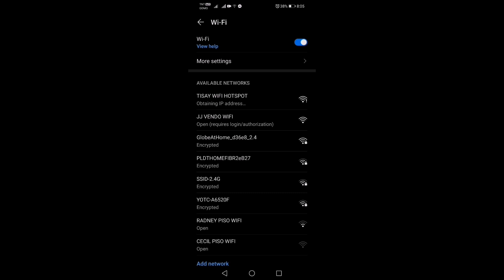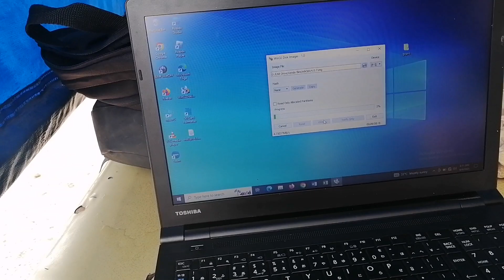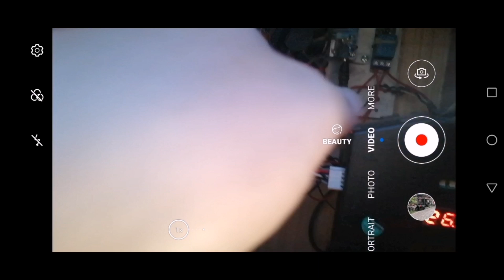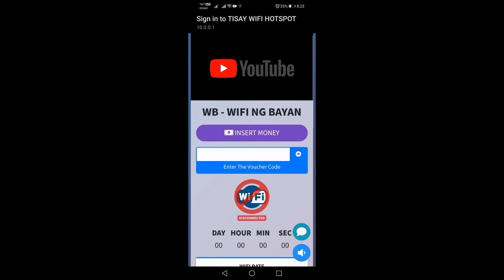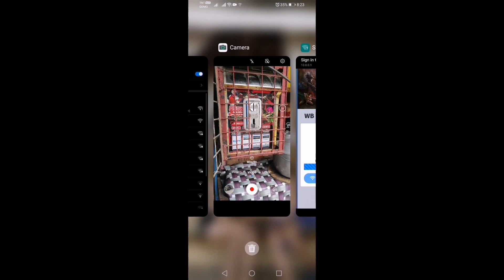OBTAINING IP ADDRESS FOR PISOWIFI SOLVED